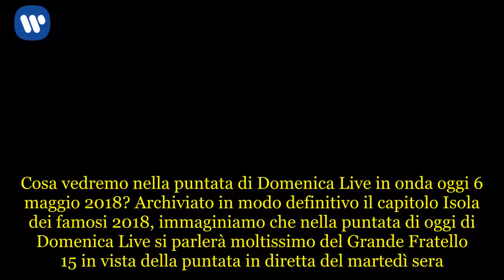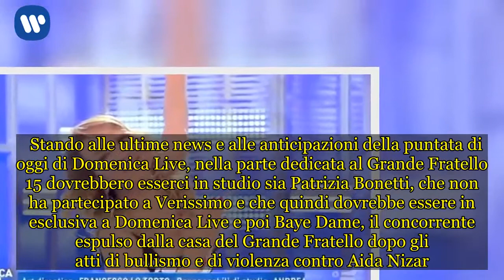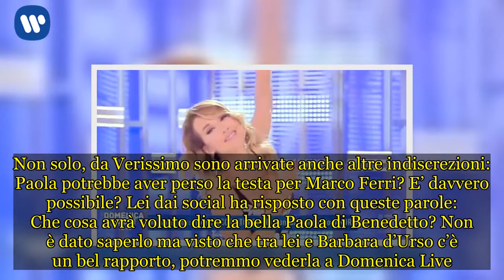Domenica Live anticipazioni 6 maggio: ancora caos al Gf 15, Baye Dame ci sarà?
Cosa vedremo nella puntata di Domenica Live in onda oggi 6 maggio 2018? Archiviato in modo definitivo il capitolo Isola dei famosi 2018, immaginiamo che nella puntata di oggi di Domenica Live si parlerà moltissimo del Grande Fratello 15 in vista della puntata in diretta del martedì sera. Del resto nella casa succede davvero di tutto e Barbara D’urso avrà molto di cui parlare con il pubblico di Domenica Live.  Nelle ultime ore in casa infatti è successo ancora di tutto: c’è stata una litigata furiosa tra Luigi Favoloso e Danilo. L’ex fidanzato di Nina Moric e gli altri hanno fatto piangere Aida Nizar. La conduttrice ha postato sui social dei video dalla diretta live del Gf e immaginiamo che oggi si parlerà anche di questo a Domenica Live.  Stando alle ultime news e alle anticipazioni della puntata di oggi di Domenica Live, nella parte dedicata al Grande Fratello 15 dovrebbero esserci in studio sia Patrizia Bonetti, che non ha partecipato a Verissimo e che quindi dovrebbe essere in esclusiva a Domenica Live e poi Baye Dame, il concorrente espulso dalla casa del Grande Fratello dopo gli atti di bullismo e di violenza contro Aida Nizar.  In merito alla presenza di Patrizia, si potrebbe pensare che la ex gieffina potrebbe parlare di quello che è successo in casa tra lei e Luigi ma anche di quello che è stato il suo passato.  La bella Patrizia infatti ha avuto diversi fidanzati conosciuti dei quali si potrebbe parlare oggi a Domenica Live.   DOMENICA LIVE ANTICIPAZIONI E NEWS 6 MAGGIO 2018: TUTTI GLI OSPITI DELLA PUNTATA DI OGGI Paola di Benedetto potrebbe essere una delle ospiti della puntata di Domenica Live in onda oggi.   A quanto pare la sua storia con Francesco Monte è finita tanto che la ragazza starebbe cercando casa insieme a Rosa Perrotta a Milano, per vari impegni di lavoro. Non solo, da Verissimo sono arrivate anche altre indiscrezioni: Paola potrebbe aver perso la testa per Marco Ferri? E’ davvero possibile? Lei dai social ha risposto con queste parole:  Che cosa avrà voluto dire la bella Paola di Benedetto? Non è dato saperlo ma visto che tra lei e Barbara d’Urso c’è un bel rapporto, potremmo vederla a Domenica Live. Vale lo stesso per Marco Ferri che potrebbe essere tra i protagonisti della puntata di Domenica Live in onda oggi su Canale 5.  Appuntamento quindi alle 14 su Canale 5 per scoprire tutti i dettagli sulla puntata di Domenica Live di oggi con Barbara D’urso e i suoi ospiti.    Stampa